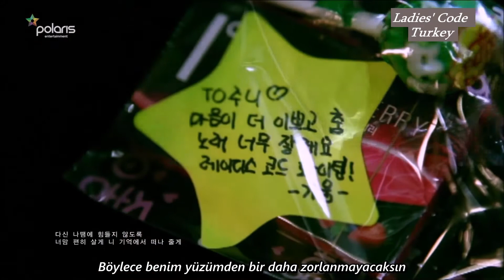Ladies' Code - I Won't Cry [Türkçe Altyazılı]